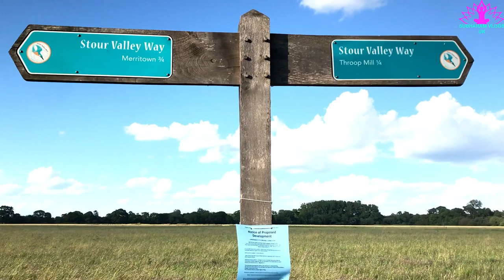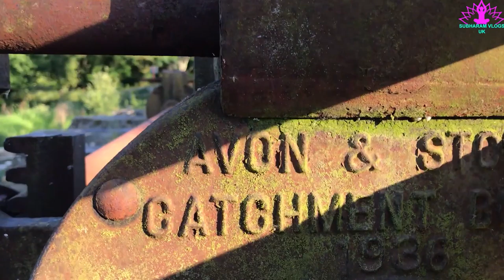Dorset Stour Throop Beat 1 & Beat 2 Bridges , BOURNEMOUTH, DORSET !! Subharam Vlogs UK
ishing
angling
coarse fishing
carp fishing
pike fishing
big fish
fishing tips
Angling
Fishing
UK
Devon
Carp
Roach
Rudd
Tench
Bream
Barbel
Catfish
Pike
On
The
Bank
Rig
Bait
Specimen
Fish
Carping
tripadvisor weymouth
dorset hideaways
billy winters weymouth
dorchester dinosaur museum
swallows rest weymouth
kensington hotel bournemouth
ollerod beaminster
poole bournemouth
glamping bournemouth
freshwater dorset
cottages in bournemouth
lulworth castle dorset
dorset steam rally
waterside park weymouth
the lodge bournemouth
sherborne uk
west bay uk
the grove bournemouth
warmwell weymouth
campsite weymouth
places to stay in lyme regis
swanage to bournemouth
back of beyond dorset
the tank museum bovington
wonderland bournemouth
places to visit dorset
corfe castle water park
places to stay in swanage
dorset tourism
wareham uk
west bay harbour
caravan park dorset
lyme regis theatre
commodore hotel bournemouth
hoseasons weymouth
the greyhound bridport
grosvenor shaftesbury
dorset places to visit
english heritage dorset
haven littlesea weymouth
evershot dorset
red lion winfrith
newlands holiday park charmouth
adventure wonderland dorset
air b and b bournemouth
corfe castle national trust
royal chase shaftesbury
the grove hotel bournemouth
bridge house hotel bridport
kings hotel christchurch
studland bay hotel
places in dorset
the pig hotel dorset
the captains club christchurch
the pig swanage
the george charmouth
knoll house dorset
freshwater bridport
travelodge swanage
independent holiday cottages in dorset
wimborne uk
warmwell holiday park dorset
christchurch regent centre
the tunnel charmouth
golden lion weymouth
weymouth to bridport
arne dorset
divers down swanage
greenhouse hotel bournemouth
trampoline park bournemouth
christchurch travelodge
pig studland
bournemouth holiday lets
cranborne dorset
hostel bournemouth
swanage hotel
dog friendly dorset
lyme regis airbnb
poole caravan park
go ape dorset
weymouth caravan
monkey world wareham
toad hall wimborne
bovington dorset
jazz cafe poole
the riviera hotel weymouth
bockhampton
duchess of cornwall dorchester
warmwell house
west bay dorset england
weymouth caravan sites
the verne portland
the pines swanage
seadown charmouth
weymouth to lulworth cove
tiger inn bridport
spice ship weymouth
st leonards dorset
verwood campsite
swanage self catering

italian villa poole
swanage holiday cottages
bradford abbas
royal lion hotel lyme regis
fun factory weymouth
bay royal hotel weymouth
dorshi bridport
wood farm charmouth
lyme regis england
priory hotel wareham
mowlem swanage
wetherspoons dorchester
monkey world weymouth
hoburne park dorset
new inn cerne abbas
priory wareham
christchurch castle
bournemouth escape room
waterside caravan park weymouth
hotel in weymouth
west bay bridport
bowleaze cove weymouth
sandworld weymouth
west bay parkdean
weymouth seafront
verwood dorset
charmouth heritage coast centre
charmouth dorset
the inn at cranborne
ilchester arms abbotsbury
bournemouth caravan park
bridport harbour
pimperne
hoburne christchurch
dorset heavy horse farm park
dorset coastline
the priory hotel wareham
alexandra hotel weymouth
weymouth to durdle door
gloucester house weymouth
shell bay studland
wetherspoons bridport
manor farm charmouth
holiday park dorset
bridport shops
newlands charmouth
steam fair dorset
leam hotel weymouth
knoll house hotel studland
the crown hotel blandford
premier inn swanage
bournemouth to swanage
springfield hotel wareham
highcliffe dorset
bay view hotel weymouth
christchurch quay
dorset house lyme regis
blandford dorset
swanage holiday park
lulworth cove dorset
snowtrax bournemouth
limestone hotel lulworth
mark hix lyme regis
lyme regis hotel
self catering bournemouth
lyme regis dorset
royal chase hotel shaftesbury
shaftesbury uk
harbour heights poole
swanage cottages
weymouth bay caravan park
the retreat bournemouth
places to go in dorset
grosvenor arms shaftesbury
east lulworth
royal lion lyme regis
summer lodge evershot
campsite dorset
goulds garden centre weymouth
abbotsbury dorset
premier inn poole holes bay
bournemouth museum
grosvenor hotel shaftesbury
yha lulworth cove
west bay england
red lion wareham
hoburne park christchurch
minster arms wimborne
carlton hotel weymouth
cumberland hotel weymouth
met office lyme regis
weymouth holiday park
caravan sites in dorset
kings head hotel wimborne
premier inn poole dorset
swanage shops
kings arms hotel christchurch
somerset house hotel weymouth
chococo swanage
sturminster
west dorset
wetherspoons weymouth
wimborne dorset
dorchester uk
swanage bay
warmwell dorset
kings head wimborne
places to visit in dorset
alderholt
castle inn lulworth
yetminster
golden cap dorset
maiden newton
seaview weymouth
crown hotel weymouth
littlesea weymouth
weymouth caravan park
bournemouth hotel deals
marine theatre lyme regis
fairhaven hotel weymouth
langton matravers
adventure wonderland bournemout
 the priory wareham
visit do